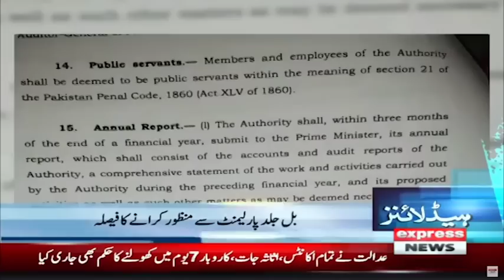𝐍𝐞𝐰𝐬 𝐇𝐞𝐚𝐝𝐥𝐢𝐧𝐞𝐬 𝟕 𝐀𝐌 | What has become expensive? How much will be the tax? | Express News